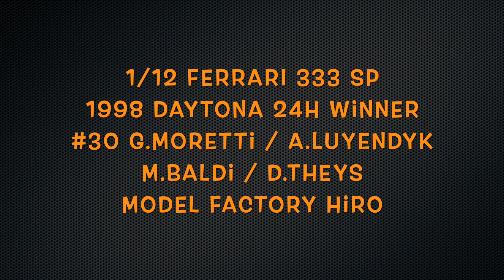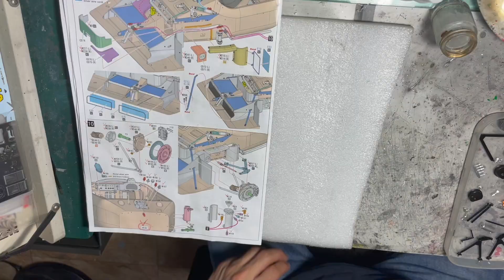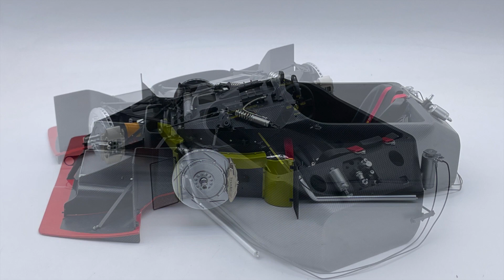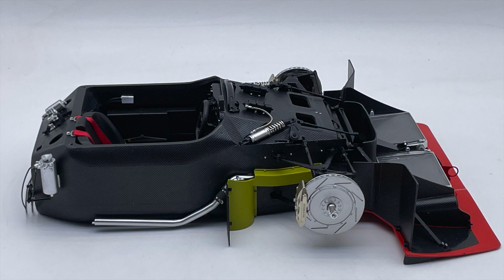Building MFH 1/12 Ferrari 333 SP 1998 Daytona 24H Winner : Step 10 Paint the Parts & Assemble